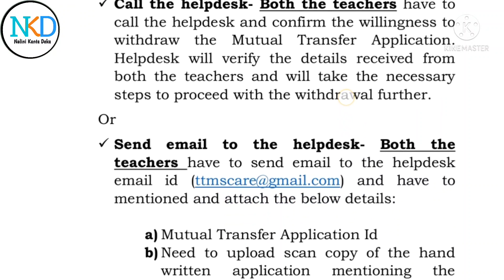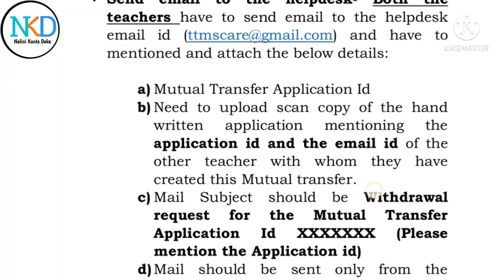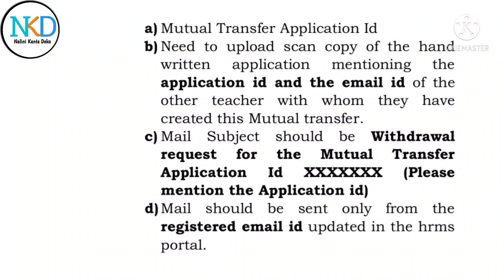How to Withdraw Mutual Transfer Application ॥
How to Withdraw Mutual Transfer Application ॥ ‎@Nalini Kanta Deka